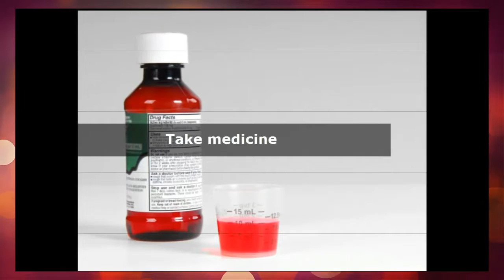Get Rid of a Cough ~ STOP Coughing